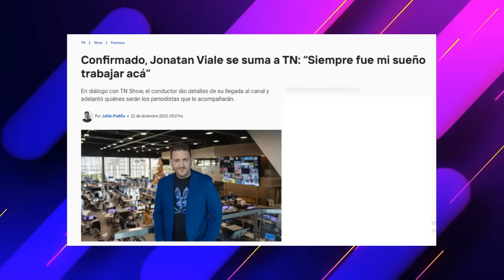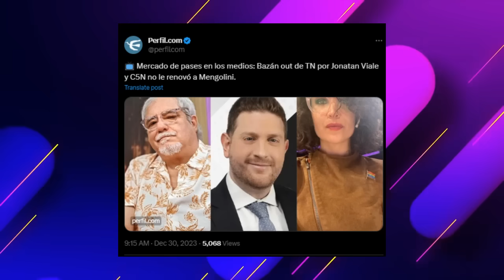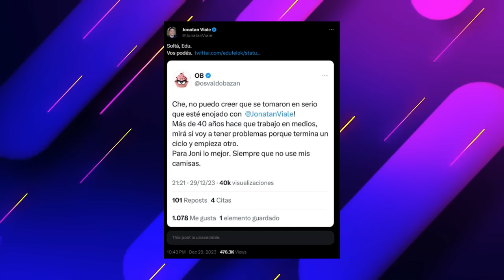Ola de Despidos en TN: Feinmann culpó a J Viale de los rajes